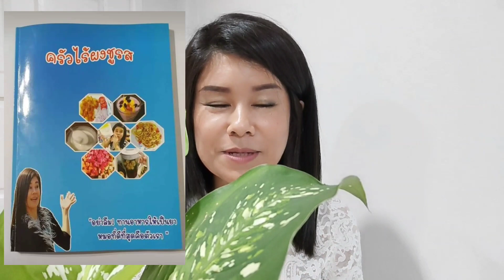กินย้อนวัย ชะลอวัย รักษาโรค EP.46 แกงกะทิเมลอนอ่อนต้านมะเร็ง!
เมลอนจัดเป็นผลไม้ต้านอนุมูลอิสระ เวลาสุกจะมีสีส้ม  วิตามินซี วิตามินเอ เบต้าแคโรทีน แคลเซียม ฟอสฟอรัส และธาตุเหล็ก วิตามินเหล่านี้ช่วยยับยั้งและป้องกันอนุมูลอิสระที่ทำให้เกิดความเสื่อมของเซลล์ในร่างกาย ชะลอความแก่และการเสื่อมสภาพของเซลล์ผิว การทานสดจะมีประโยชน์มาก แต่ว่า คลิปนี้เนะได้เมลอนอ่อนมาจึงทำมาทำเมนูอร่อยชื่อว่า แกงกะทิเมลอนอ่อน

วัตถุดิบหลักก็คือ เมล่อน 1 ลูก เห็ดฟาง
เครื่องแกง มี ข่า ตะไคร้ หอมแดง ตำละเอียดใส่เกลือดำ ใส่ผงรสหอมร้อน
นำลงไปผัดในน้ำกะทิคั้นสด พอแตกมันก็ใส่เมลอนเห็ดลงไปผัดให้สุก ปรุงรสด้วยดอกเกลือ จากนั้นใส่เมลอนหั่นแล้วลงไป โรยด้วยใบโหระพา และพริกสีแดง ตักเสริฟโดยราดกะทิคั้นสด เพิ่มรสชาดความอร่อยซึ่งจะบอกว่า อร่อยมากค่ะ